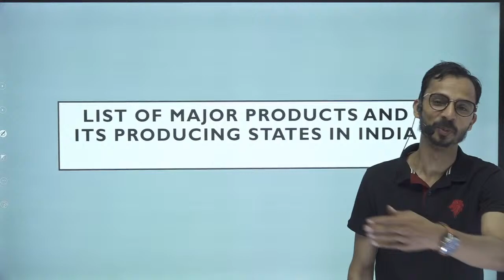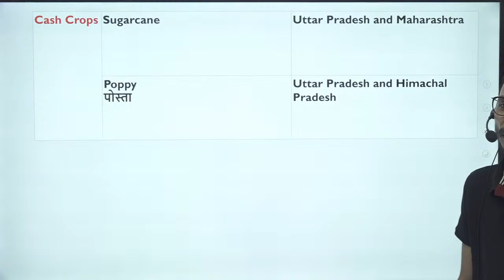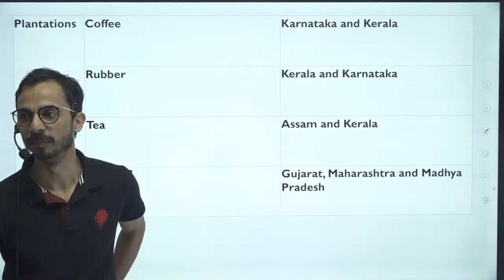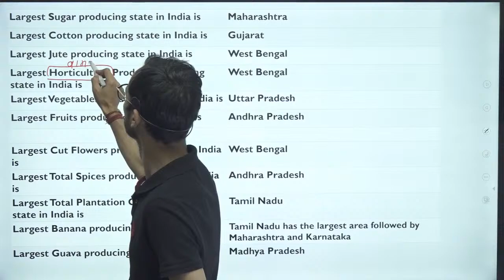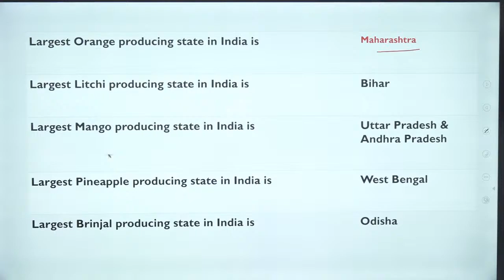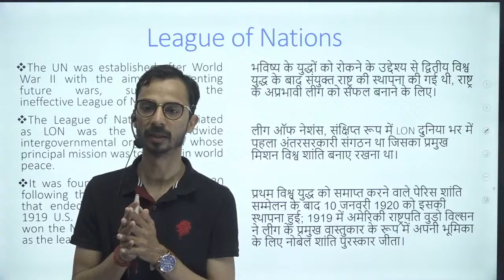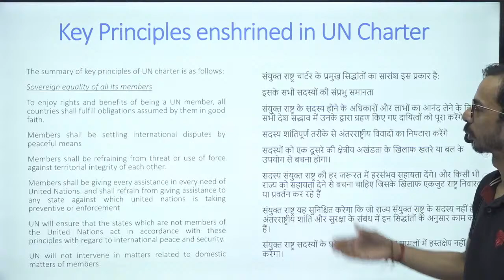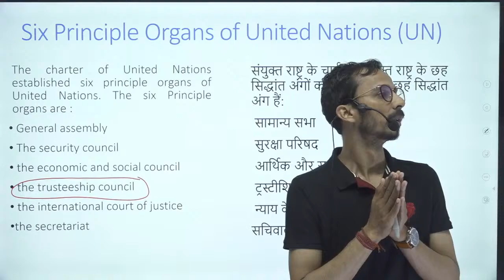Crop Production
About Sure 60:
Contact Sure 60:
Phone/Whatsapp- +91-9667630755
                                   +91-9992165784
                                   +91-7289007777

         2. Residential Campus for Girls
             49, Milestone, G.T Karnal Road,
        3. Our Campus for foundation Batch
       4. Panipat Branch